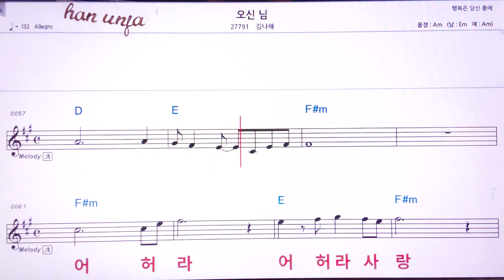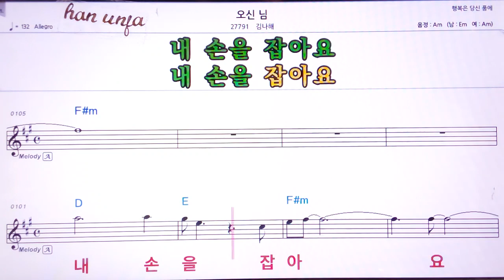💖오시님/김나해 👍MR,유투브 노래방,가라오케 악보 코드 가사 ,Karaoke,반주